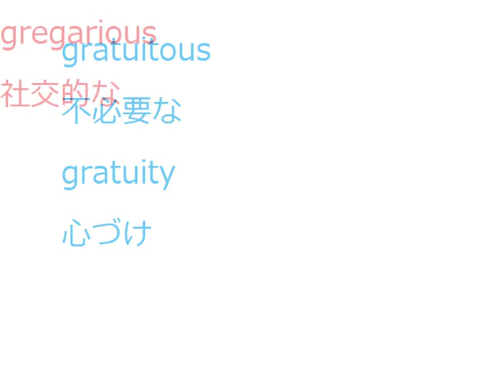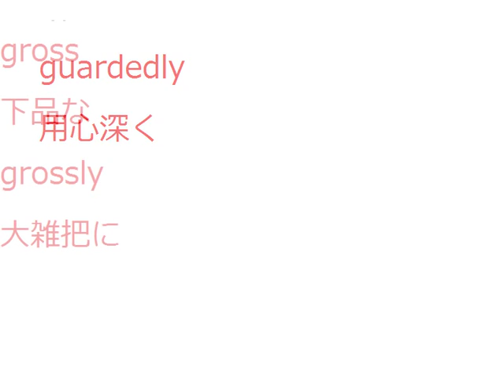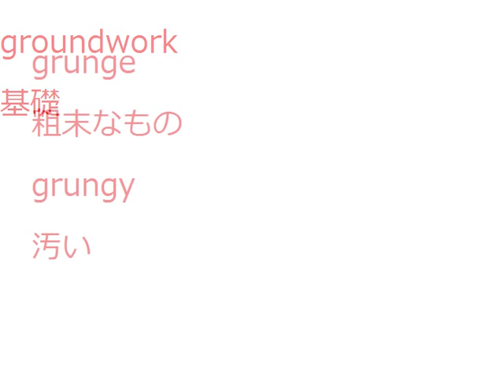高速版 旧帝 医学部 最難関私大 英単語Ｇ 英検１級